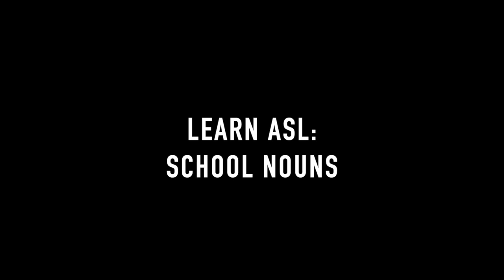School Nouns (ASL)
Basic school related vocabulary in ASL.